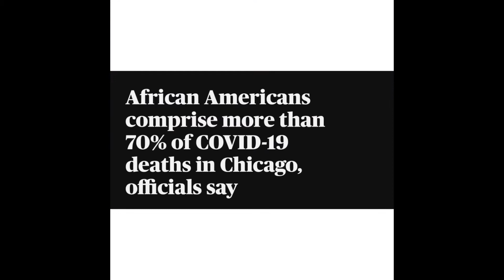Sheltering in place as temperatures rise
Citizens say fuck covid